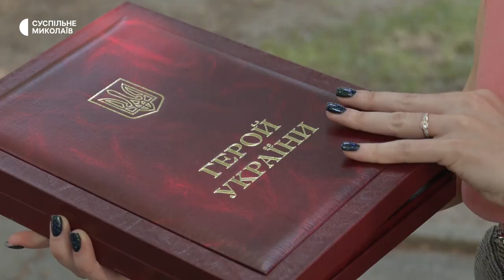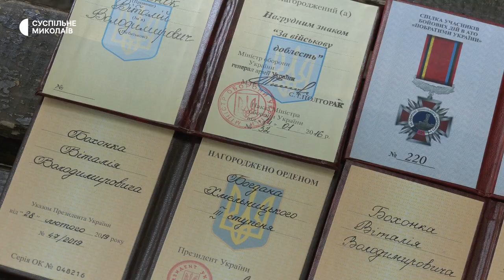Дружина загиблого десантника поділилася спогадами про чоловіка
Майор Віталій Бохонок захищав Україну від російської агресії з 2014 року. Спочатку у складі 79-ї окремої десантно-штурмової бригади, а під час повномасштабного вторгнення у 2022 році перейшов до 25-ї окремої повітряно-десантної бригади. Під час виконання бойового завдання чоловік отримав поранення і незабаром помер у лікарні.